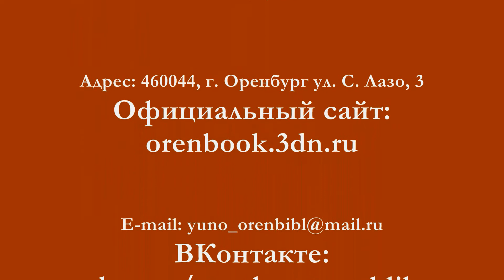Степные львы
30 октября мы решили отметить День улыбающихся каменных львов.

Мы никогда не задумывались, сколько каменных львов существует на территории современного Оренбурга. Предлагаем пройтись с нашей коллегой и узнать о них как можно больше.